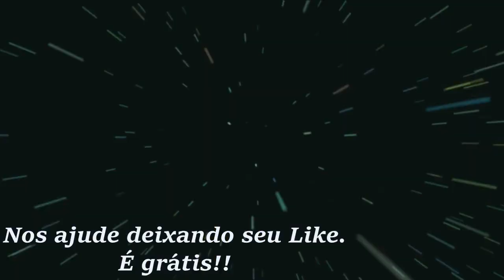Engajados Na Luz | Sinuhe da Silva Vieira - Sementes do Cosmo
O Divino, com sua sabedoria, sempre esteve e está por trás da nossa história, colocando-se como parte dela.
Veja esse vídeo! | Engajados Na Luz | Sinuhe da Silva Vieira - Sementes do Cosmo, 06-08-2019
Agradecemos.